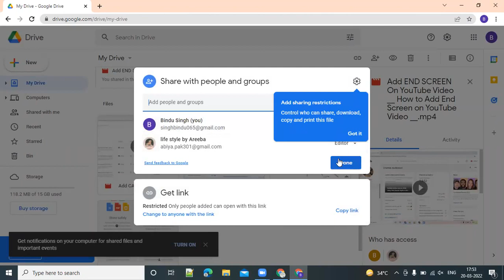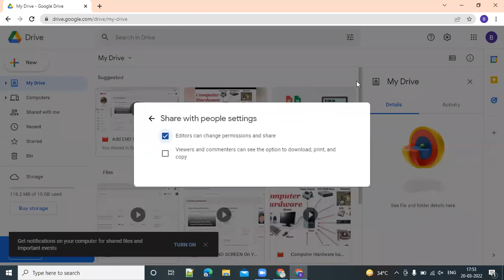How to set limit for file share in google drive